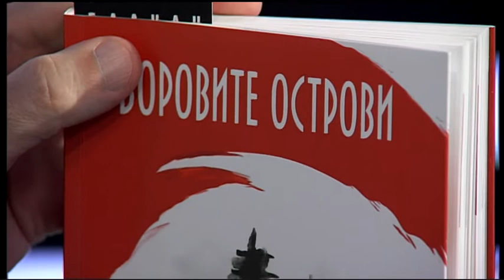На „Боровите острови“ с Марион Пошман